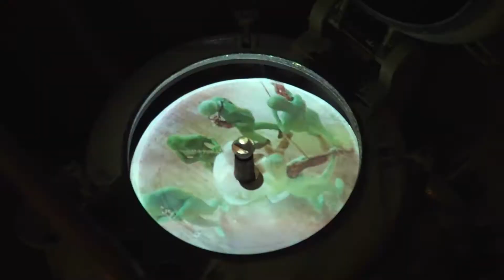Musikalische Improvisation und Videokunst treffen brachiale Kraft von Dieselmotoren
Zum ersten Mal arbeitet die Young Academy Rostock mit der Musikhochschule Würzburg zusammen. Nach dem Konzept des Künstlerduos Berit Jäger und Joachim F.W. Schneider entstehen im Maschinenraum des Schifffahrtsmuseums Rostock einzigartige Klänge. Am Dienstag berichten wir ausführlich über das Projekt.